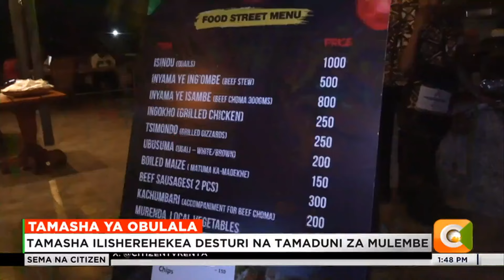Jamii ya waluhya yakaribisha pasaka kwa tamasha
Amii ya waluhya ilikaribisha sikukuu ya pasaka kimtindo kwa kuandaa tamasha ya luhya night katika ukumbi wa carnivore jijini nairobi. Kampuni ya Royal Media services ilishirikiana na waandalizi wa obulala festival waliandaa tamasha ya kukata na shoka ya obulala, kusherehekea desturi na tamaduni za jamii ya mulembe. Ni tamasha iliyowavutia viongozi wa kisiasa akiwemo kinara wa dap-k Eugene Wamalwana mwenzake wa wiper Stephen Kalonzo Musyoka. Stephen shitera alijumuika na jamii ya mulembe kwa sherehe hizo na kuandaa